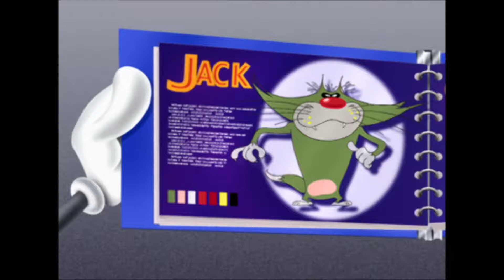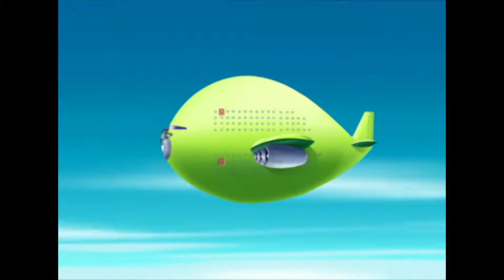हद Oggy and the Cockroaches MONSTER BOX Hindi Cartoons for Kids